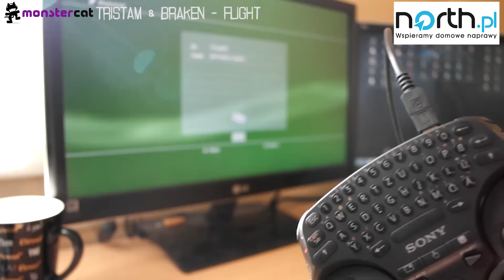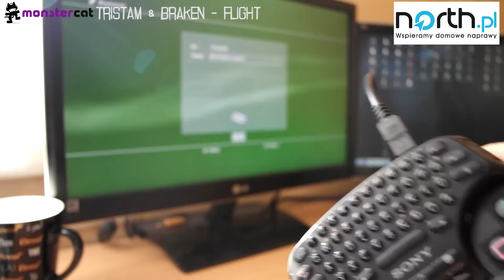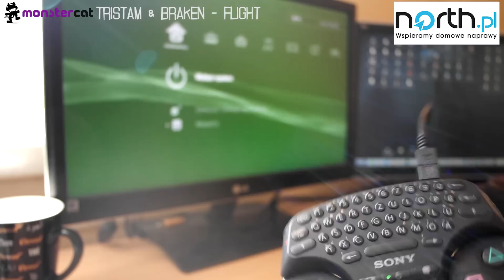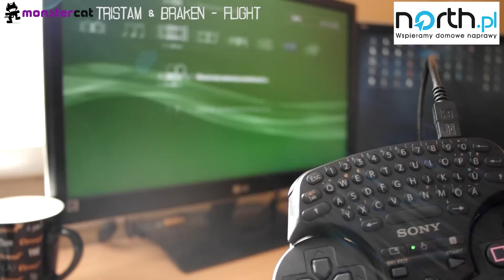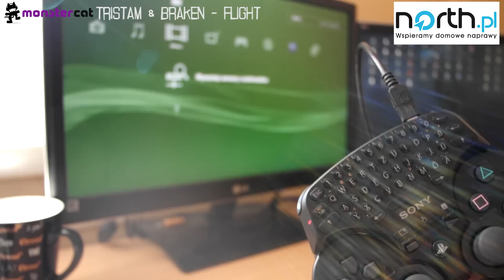Klawiatura PS3 Bluetooth - Opinia i test (mały) / North.pl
Odwiedź sklep, wybierz co chciałbyś kupić, napisz komentarz i masz szanse wygrania upustu 10% na każdy produkt!